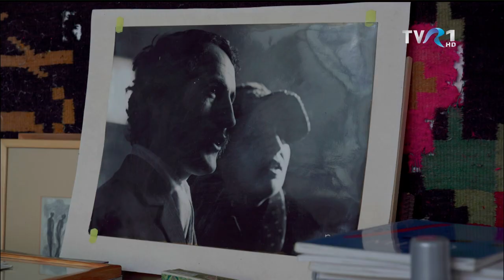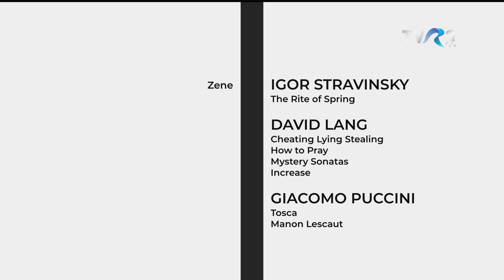MAGYARADÁS / Plugor & Miklóssy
Miklóssy Mária sepsiszentgyörgyi műterme egyszerre őrzi Plugor Sándor grafikai hagyatékát és válik az alkotás terévé nap mint nap. A közös műteremben Miklóssy Mária beavatott szemlélője volt  Pösö művészetének.  Értően figyelte, kritikusan bírálta a születő munkákat, miközben saját képi világának kialakításán dolgozott. Műtermi látogatásunk során kendőzetlen őszinteséggel, éleslátással beszélt korszerűségről, hitelességről, férfi és női képzőművész egymáshoz és alkotáshoz való viszonyáról.

M PORTRÉ - 44'02"
Szerkesztő: Nagy Enikő
Operatőr–vágó: Sánta Ádám
Fordító: Szakáts Zoltán

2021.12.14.